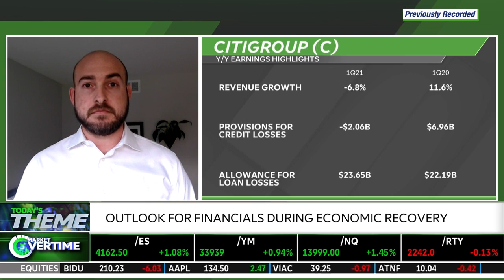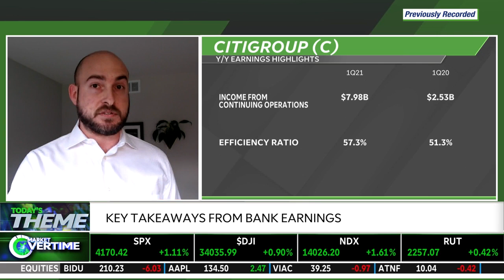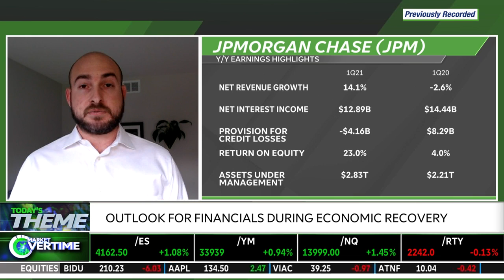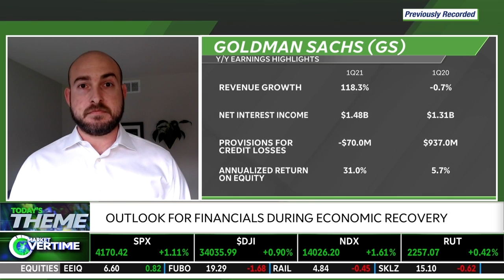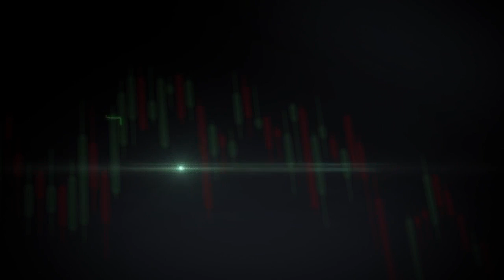Outlook For Financials During Economic Recovery: Aaron Dessen discusses on TD Ameritrade